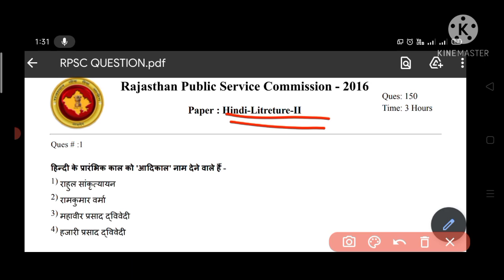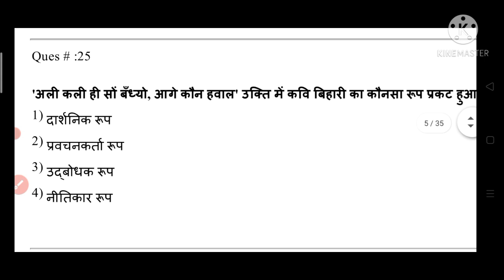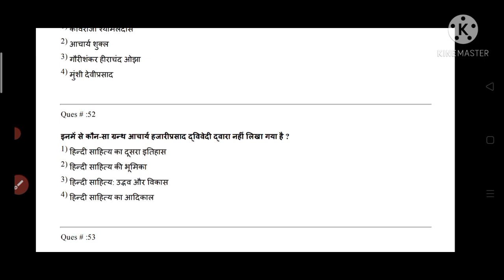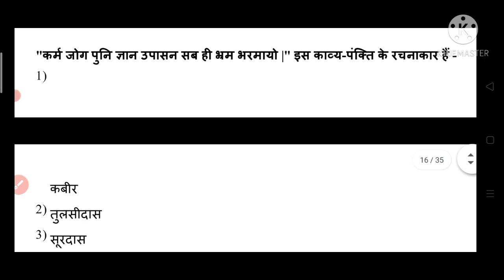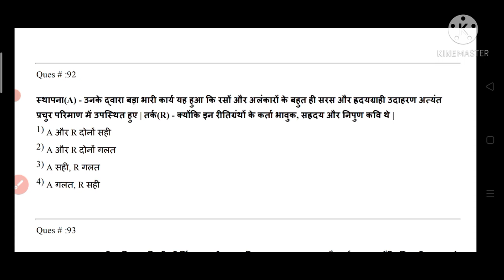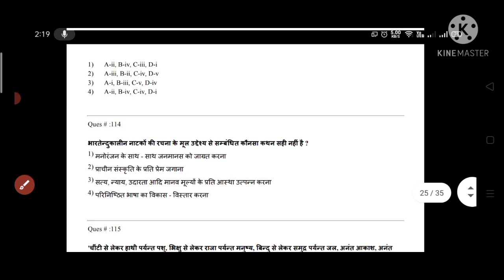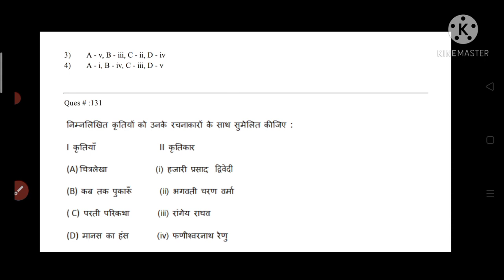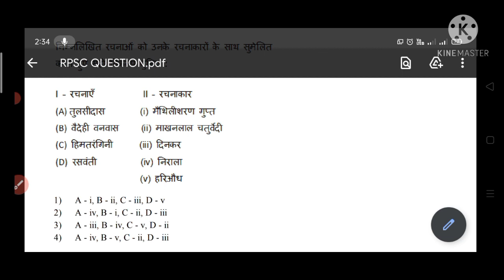college lecturer 2014 paper 2।।rpsc college lecturer exam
हिंदी की बिंदी चैनल पर आपका स्वागत है। यहां आपको हिंदी विषय की तैयारी कराई जाती है।

यहां आपको हिंदी साहित्य विषय की प्रत्येक विषय की सरल शब्दों में तैयारी कराई जाएगी ताकि आप इस विषय से संबंधित सभी परीक्षाओं में सफलता प्राप्त कर सकें।

IS VIDEO ME AAPKO college lecturer 2014 paper 2 KE PRASHN UTTAR ki taiyari karayi ja rhi hai...

thanks
Shweta Jha